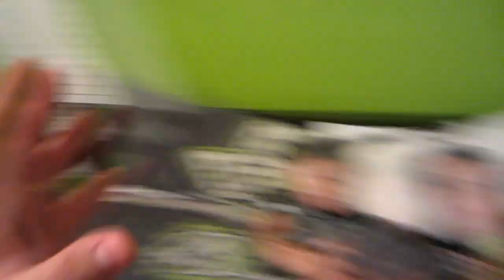Nipples Are NOT Dimples